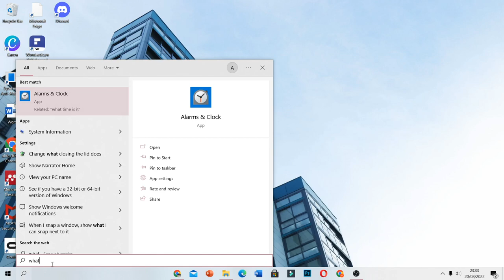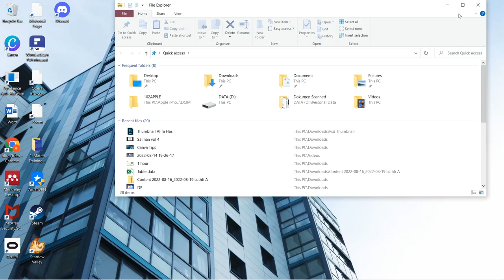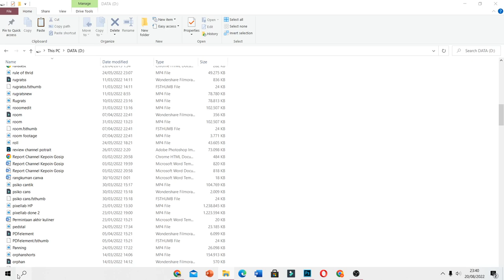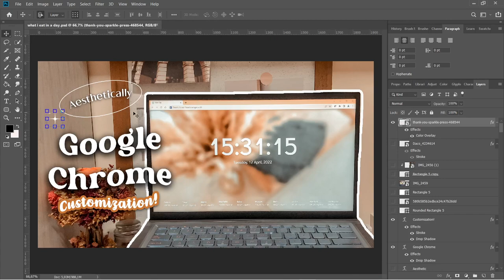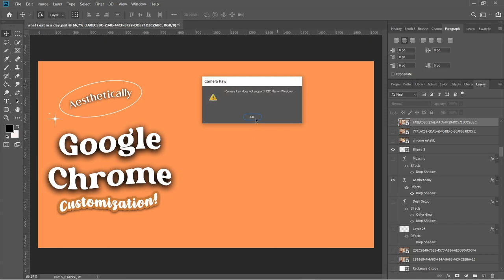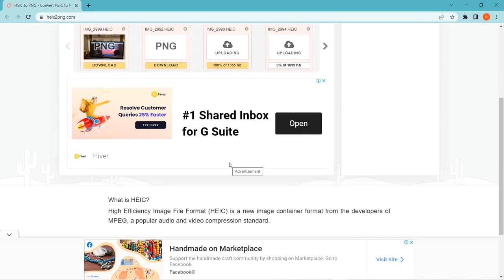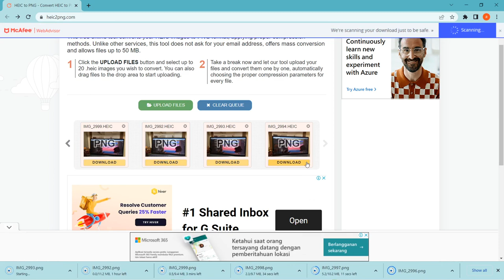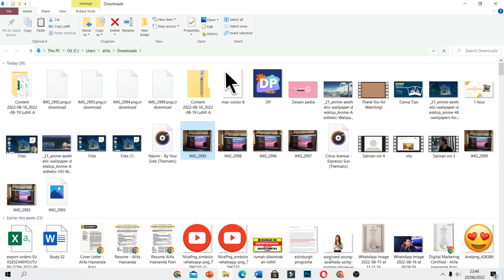How I Edit My Thumbnail Using Photoshop